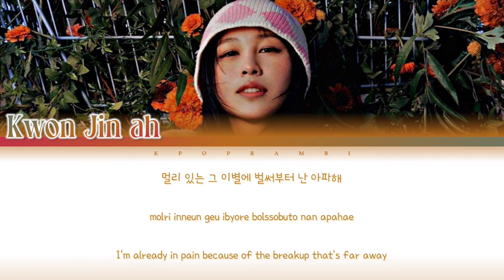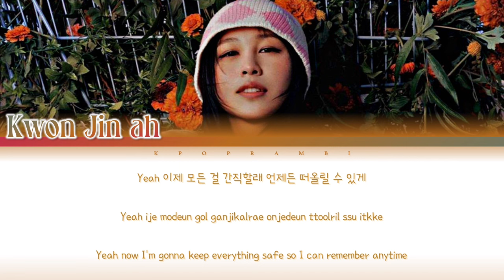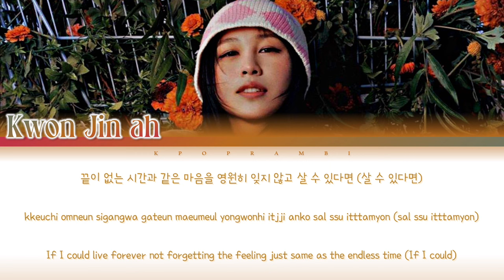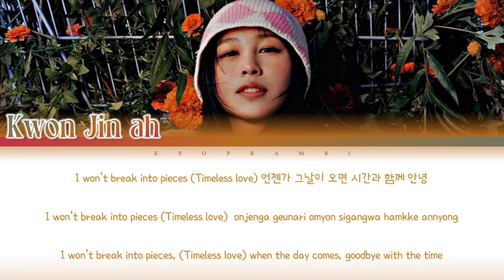Kwon Jin Ah (권진아) - ''Timeless Love (시간과 같은 안녕)'' Lyrics 가사 [日本語字幕] [SWF2/스우파2] (Color_Coded)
Hi guys! It's Kpop RamBi here! We are back with a lyric video for y'all. It is none other than Kwon Jin Ah's Timeless Love! Enjoy the video and check out the dancers performances on this channel below!

✩･✩･✩･✩･✩･✩ TAGS ✩･✩･✩･✩･✩･✩
Kwon Jin ah
Timeless Love
Kwon Jin ah Timeless Love
Kwon Jin ah Timeless Love Lyrics
Kwon Jin ah Timeless Love 가사
Kwon Jin ah Timeless Love 歌詞
Kwon Jin ah Timeless Love 日本語字幕
Kwon Jin ah Timeless Love 日本語訳
권진아 시간과 같은 안녕
권진아 시간과 같은 안녕 Lyrics
권진아 시간과 같은 안녕 가사
권진아 시간과 같은 안녕 歌詞
권진아 시간과 같은 안녕 日本語字幕
권진아 시간과 같은 안녕 日本語訳
クォンジナ Timeless Love
クォンジナ Timeless Love Lyrics
クォンジナ Timeless Love 가사
クォンジナ Timeless Love歌詞
クォンジナ Timeless Love 日本語字幕
クォンジナ Timeless Love 日本語訳
Camo
Heat
Jo yuri
Lost dreams
Kwon Jinah
Timeless Love
gaeko
choiza
Performance
SWF2 EZ
SWF
스트릿 우먼 파이터
스트릿 맨 파이터
스맨파
스우파
Crush
Paul Blanco
Click Like
Miyeon
Yuqi
Twerk
GIdle
NCT
Taeyong
Ten
Swipe
Dynamic Duo
Gaeko
Choiza
Lee Youngji
Smoke